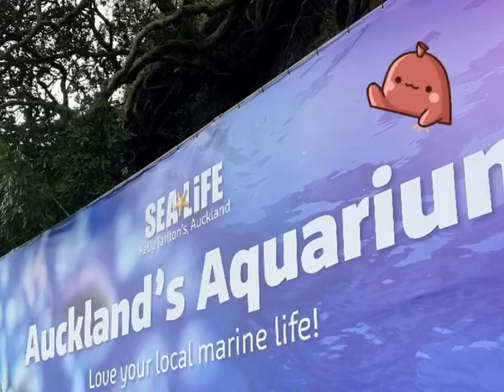New Zealand VLOG 8 | penguin; the coffee club; Williams eatery; MIBO; swashbucklers restaurant